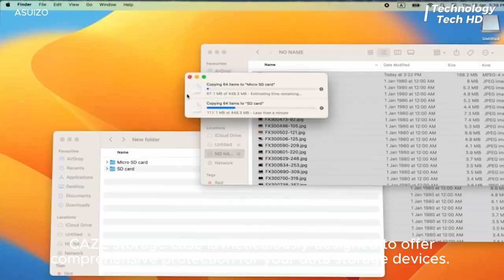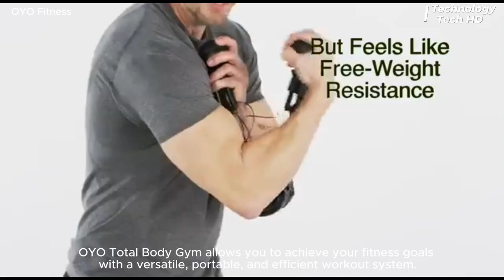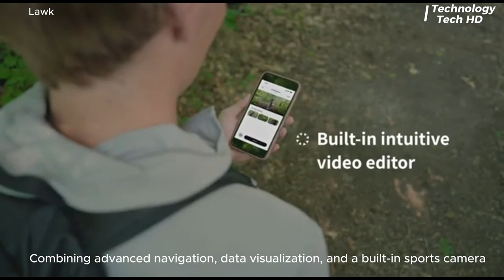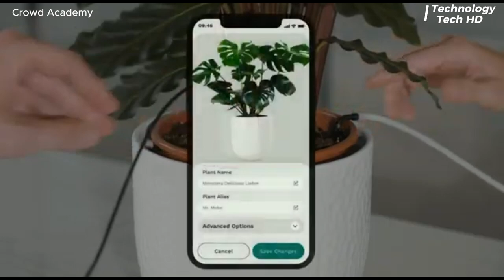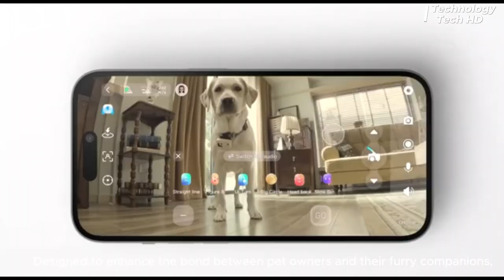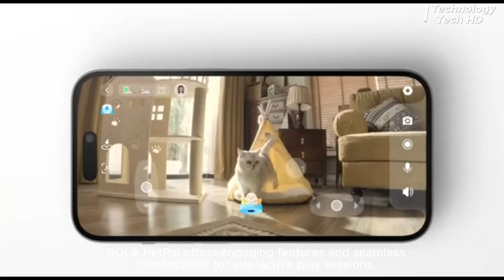10 Coolest Gadgets and Inventions That Will Blow Your Mind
10 Coolest Gadgets and Inventions That Will Blow Your Mind" showcases a curated selection of innovative and futuristic gadgets designed to impress tech enthusiasts.

00:00 -  Dyson WashG1
00:43 - CAZE Full Protection Storage Case
00:57 - Desktop Wind Tunnel for Diecast Car Models
01:26 - Connect Gas timer
01:47 - OYO Total Body Gym
02:18 - AnyConsole
03:03 -  LAWK ONE
03:41 - PlantMate
04:24 -  PUROBOT ULTRA
05:14 -  WUBEN E1
05:57 - Cmax System
06:32 - ROLA PetPal